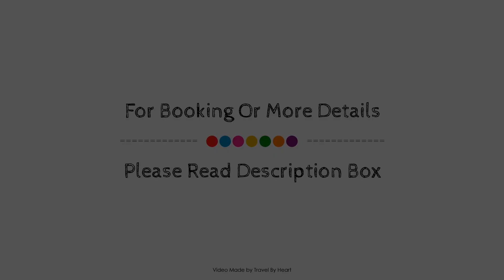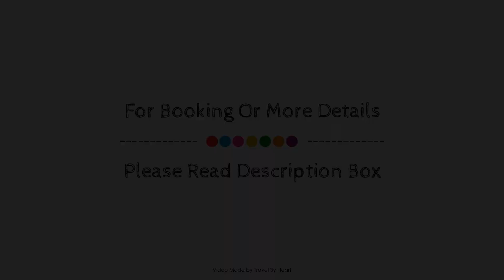Peñasco del Sol Hotel & Conference Center-Rocky Point, Puerto Penasco, Mexico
About Property:
The 4-star Peñasco del Sol Hotel & Conference Center-Rocky Po offers comfort and convenience whether you're on business or holiday in Puerto Penasco. The property offers a high standard of service and amenities to suit the individual needs of all travelers. Service-minded staff will welcome and guide you at Peñasco del Sol Hotel & Conference Center-Rocky Po. Guestrooms are designed to provide an optimal level of comfort with welcoming decor and some offering convenient amenities like flat screen television, fan, air conditioning, heating, wake-up service. The property offers various recreational opportunities. Peñasco del Sol Hotel & Conference Center-Rocky Po is an excellent choice from which to explore Puerto Penasco or to simply relax and rejuvenate.
Searching For
1. Peñasco del Sol Hotel & Conference Center-Rocky Point - Puerto Penasco
2. Peñasco del Sol Hotel & Conference Center-Rocky Point - Puerto Penasco Virtual Tour
3. Peñasco del Sol Hotel & Conference Center-Rocky Point - Puerto Penasco Rooms
4. Peñasco del Sol Hotel & Conference Center-Rocky Point - Puerto Penasco Amenities
5. Peñasco del Sol Hotel & Conference Center-Rocky Point - Puerto Penasco Videos
6. Peñasco del Sol Hotel & Conference Center-Rocky Point - Puerto Penasco Offers
7. Peñasco del Sol Hotel & Conference Center-Rocky Point - Puerto Penasco Deals
Audio Credit:
Track Title: Reasons To Hope
Artist: Reed Mathis